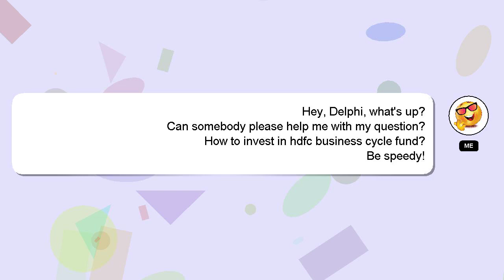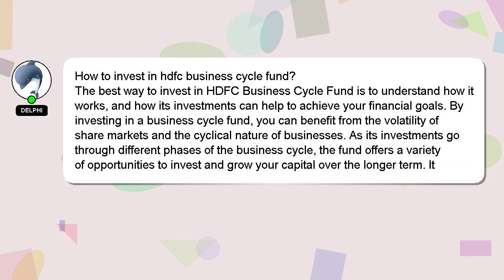How to invest in hdfc business cycle fund?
Let me give you a quick introduction about myself, Howdy, my name's Delphi. I am here to help you get the answers you are seeking. - How to invest in hdfc business cycle fund?

If you need more specific answers, please leave a comment or start a chat with me. I will express my appreciation for your answer by 'hearting' it.

*2 What we are experimenting :*